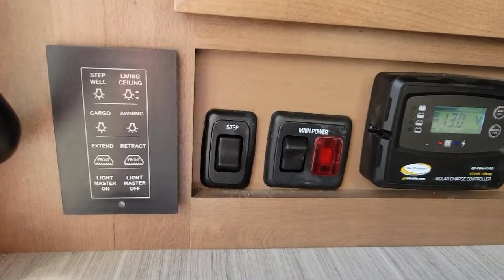2022 Thor Motor Coach Magnitude XG32 Sevierville Knoxville Maryville Morristown Dandridge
2022 Thor Motor Coach Magnitude XG32 Stock Number: M6960 Vin:1FDUF5HT8MDA06960.

Dandridge.